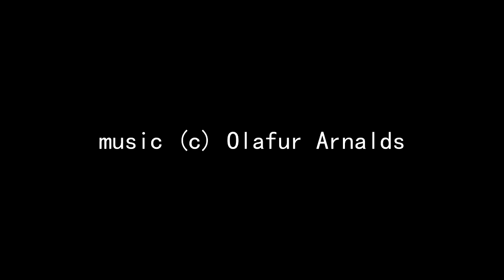[OLD] H O W did i F O r G E T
XXX WARNING FOR GORE, BLOOD, DEATH, CAR CRASHES, AND SLIGHT FLASHING XXX
whoooooa its done
info about the story below
xxx

i saw a video of this, and couldnt pass up the chance. so i made an au involving davey and kitty (daves sister). its an au where davey gets hit by a car and dies, and kitty is devastated, but she goes on and has a nice life and then told she is dying so she goes to his grave site, and a week later she dies, thinking she sees davey while dying but that could just be her imagine
you decided :3c
time taken, around 3 days
programs used, paint tool sai, sony vegas 11, wacom tablet
music is "Himinninn er að hrynja, en stjörnurnar fara þér vel." by Ólafur Arnalds